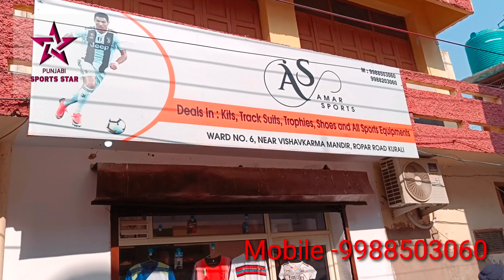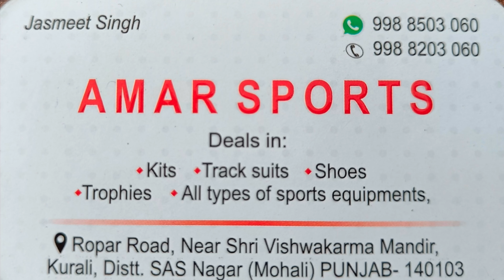AMAR SPORTS KURALI. Deals in:- kits tracksuits shoes trophies All types of sports equipment